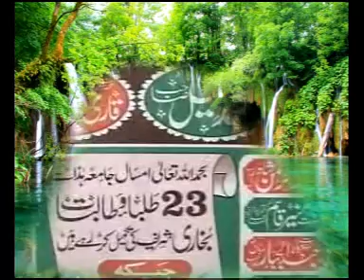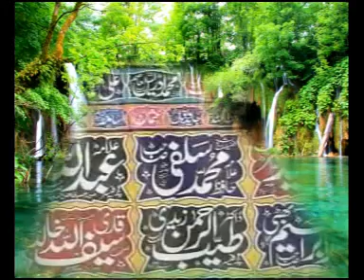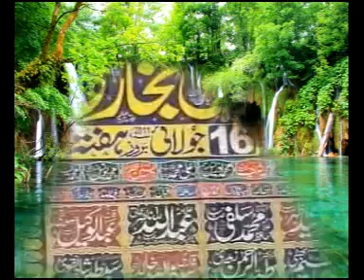Shaikh Habibur Rahman||The month of Rajab and the event of the Prophet (peace and blessings OF ALLAH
BayanTv ماہِ رجب اور واقعۂ معراج النبی صلی اللہ علیہ وسلم
रजब का महीना और पैगंबर की घटना (अल्लाह का शांति और आशीर्वाद उस पर हो)
شهر رجب وحدث النبي صلى الله عليه وسلم
रज्जब को महीना र पैगम्बर (p) को घटना

The Prophet's love for his companions
حب النبي لأصحابه
अपने साथियों के लिए पैगंबर का प्यार
L'amore del profeta per i suoi compagni
Ny fitiavan'ny Mpaminany ny namany
တမန်တော်မြတ်၏အပေါင်းအဖော်များကိုချစ်မြတ်နိုးခြင်း
आफ्ना साथीहरूको लागि पैगम्बरको प्रेम
د پیغمبر صلی الله علیه وسلم خپلو ملګرو سره مینه
عشق پیامبر به یارانش
ਆਪਣੇ ਸਾਥੀ ਲਈ ਨਬੀ ਦਾ ਪਿਆਰ
Dragostea Profetului pentru tovarășii săi
رسول الله صلي الله عليه وآله وسلم جي اصحاب لاء
நபி தனது தோழர்கள் மீது வைத்திருக்கும் அன்பு
ప్రవక్త తన సహచరులపై ప్రేమ
Shaikh Habib ur Rahman .dgk.Rajub aur Meraj.رجب اور معراج @amirmukhtiar
islamic Ahle Hadees Bayanat
Qari .Hafiz.Alim.Allama.Molana.Sahb.
viral Byanat .Darood.Dars
sabaq.telawat.quran.
اللہ کی رضا Allah ki Raza